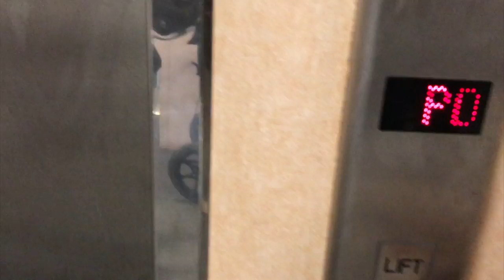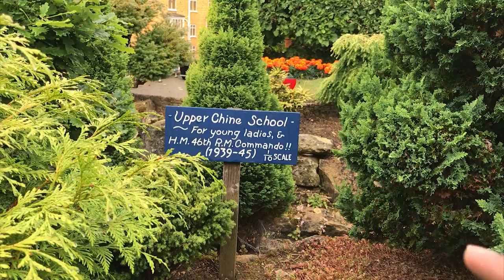Isle Of Wight-Short Trip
Guyzzz this is jst a trailor of beauty of "ISLE OF WIGHT"  a must visit place in England.
Do follow me on instgram to get latest updates